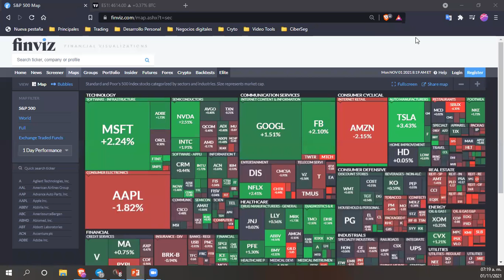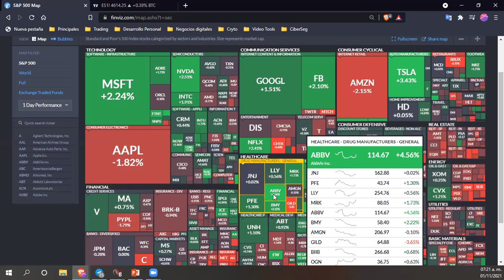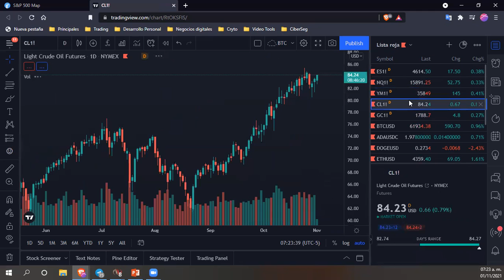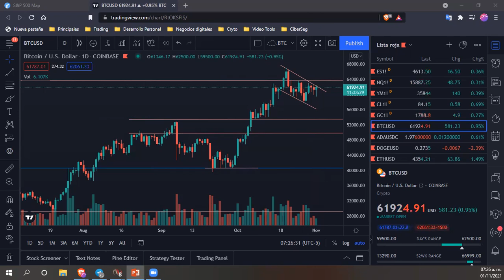Análisis de Mercado 01 11 2021 - Futuros del SP, YM, NQ, Oro, Petróleo y BTC - 😉😃👍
Compartimos el nuestro análisis de mercado de hoy 1ro de Noviembre 2021.

Si deseas comenzar a invertir y operar en el mercado de crytomonedas, ayúdanos usando nuestros link para registrarte en
COINBASE
Código: QNU8TK9C